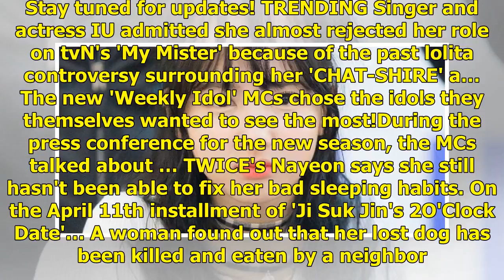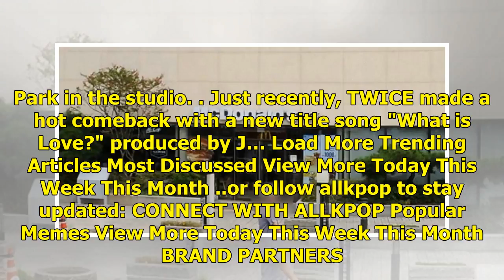Lee Seung Gi in talks to join cast of upcoming drama 'Vagabond' | allkpop.com